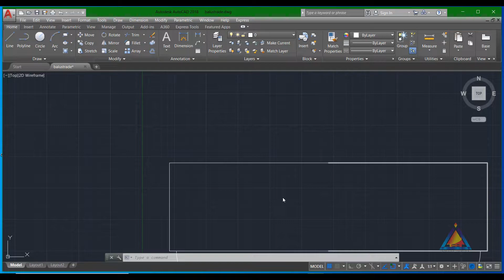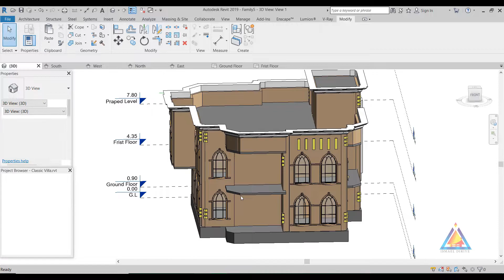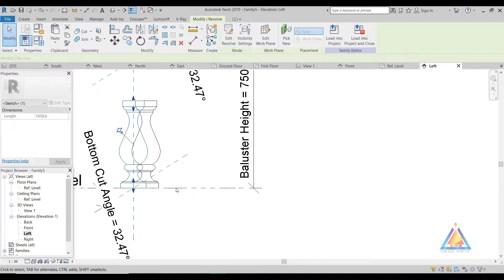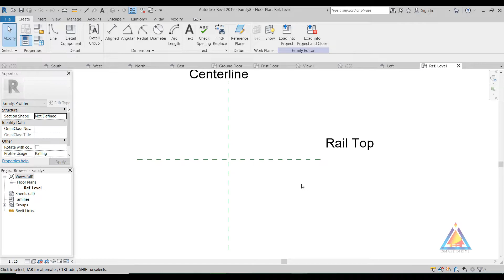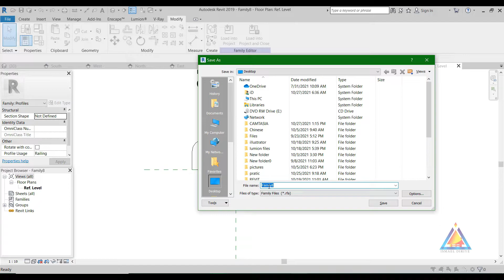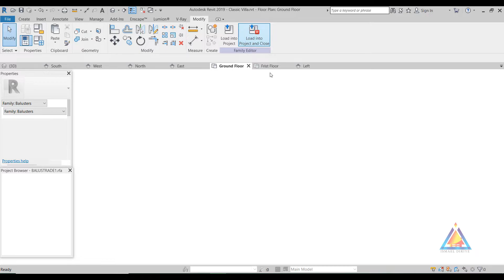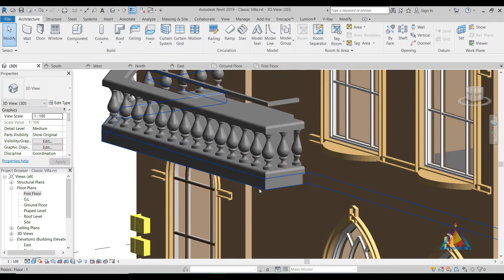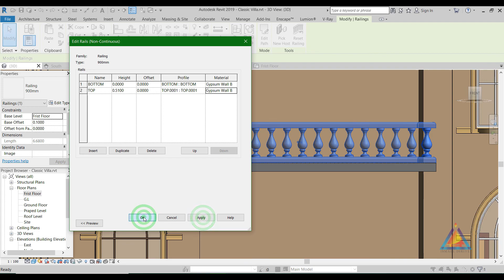Revit Custom Classical Baluster Railing || Revit Af-Soomaali